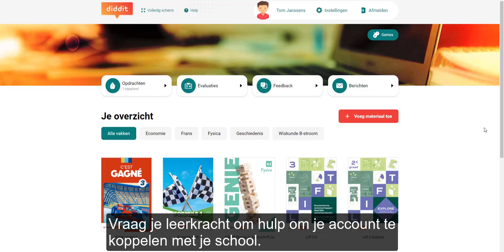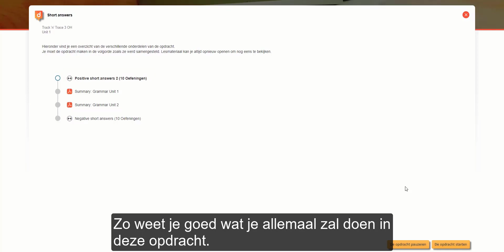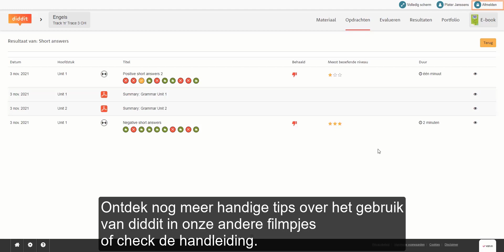Hoe maak ik als leerling een opdracht in diddit?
In dit filmpje ontdek je hoe je als leerling een opdracht maakt op diddit.

Voor meer informatie over diddit kan je terecht op vanin.diddit.be